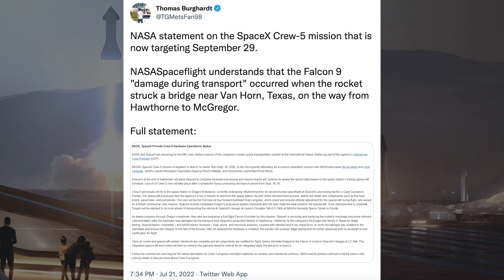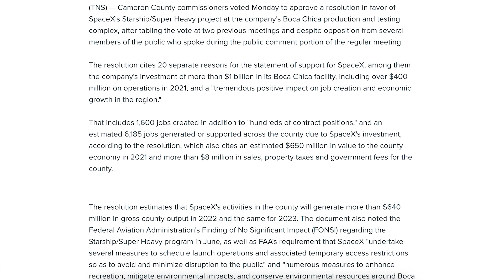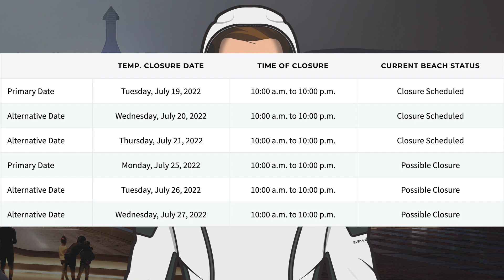SpaceX Starship Updates! Starship 24 Performs More Spin Prime Tests! TheSpaceXShow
Welcome to the latest SpaceX Starship updates video from TheSpaceXFans. We have a couple of Starlink launches and other Starlink/launch information for the standard SpaceX news. Over in Boca Chica, work continues on orbital infrastructure as always. SpaceX has done some more Ship testing as Starship 24 performs more spin prime tests! There’s also work on future Starship & Super Heavy prototypes going on. Sit back and enjoy!

Mary (BocaChicaGal). Ship 25 LOX Section Moved to the High Bay | SpaceX Boca Chica. YouTube. NASASpaceflight. July 24, 2022.

Mary (BocaChicaGal). Raptor Engines on the Move at the Production Site | SpaceX Boca Chica. YouTube. NASASpaceflight. July 23, 2022.

Mary (BocaChicaGal) & NSF Robotic Camera. Ship 24 Raptor Engines Tested with Two Spin Primes | SpaceX Boca Chica. YouTube. NASASpaceflight. July 22, 2022.

Mary (BocaChicaGal) & Nic Ansuini & NSF Robotic Camera. Fresh Raptor Engines Arrive (while others depart) | SpaceX Boca Chica. YouTube. NASASpaceflight. July 21, 2022.